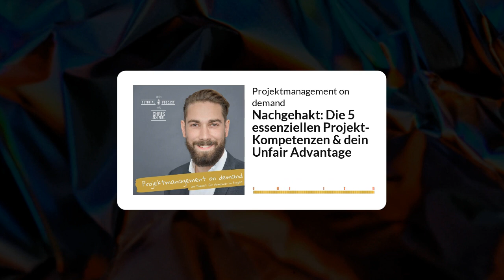Nachgehakt: Die 5 essenziellen Kompetenzen & dein Unfair Advantage - Projektmanagement on demand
👉 Das Fitness-Studio für deine Projekte. Hier geht es zum Next Level Project Skills Training Mehr als nur ein Online Kurs.

Kernfrage, die ich in dieser Podcast-Folge beantworte: Chris, was sind die essenziellen Kompetenzen, die man als Projektleiter:in benötigt?

Konkret geht es um 5 Kompetenzbereiche und dein Unfair Advantage

Alle Skripte zum Nachlesen der Folgen & Download** für dein persönliches Wissensmanagement und deine Projekte erhältst du